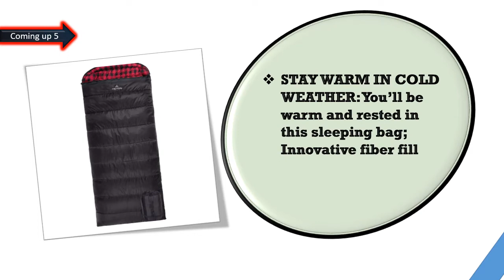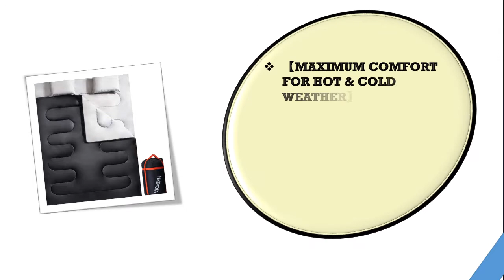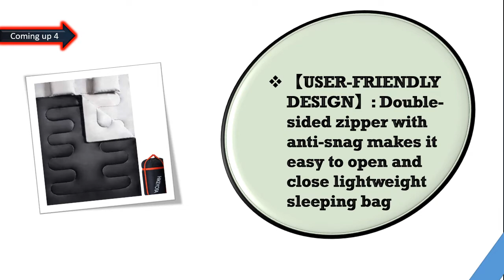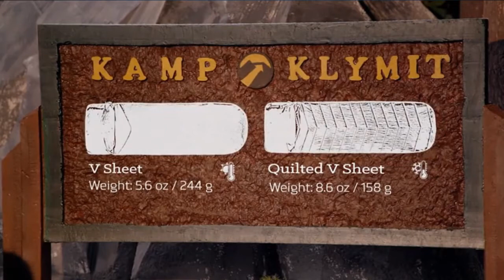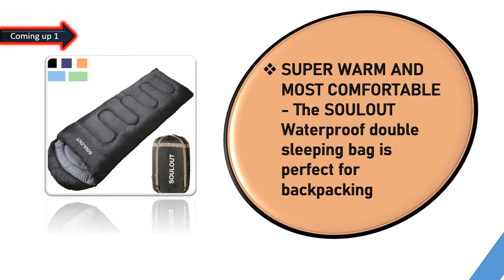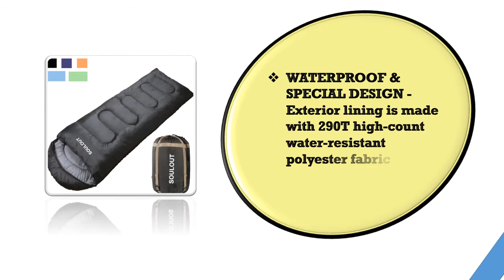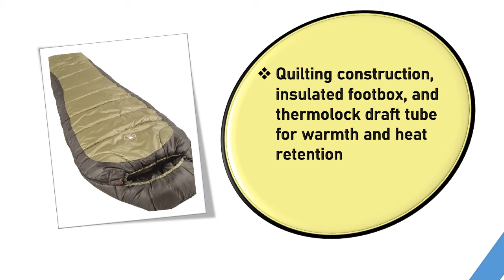Best Cold Weather Sleeping Bag 2021- 2022 || Top 6 Best Cold Weather Sleeping Bag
Welcome viewers, Are you exploring Best Cold Weather Sleeping Bag for purchasing. Our specialist spent many hours to find out the Best Cold Weather Sleeping Bag. Here you will select the Best Cold Weather Sleeping Bag that you searching for. In this video, you will see what are you searching for?  Brother P-touch is The Most  Familiar Cold Weather Sleeping Bag brand in the world. To buy  Cold Weather Sleeping Bag check  Price and Product Links From Amazon.
Here are the Top 06 Best  Weather Sleeping Bag from the video as per serial:

1.Coleman 0°F Mummy Sleeping Bag for Big and Tall Adults:

2.Sleeping Bag -3-4 Seasons Warm Cold Weather Lightweight:

3 .Marmot Voyager 55 Mummy Sleeping Bag:

4.Klymit V Sheet for your Static V Sleeping Pad (New):

5.Sleeping Bag, Sleeping Bags for Adults Lightweight Double Sleeping Bag:

6.TETON Sports 101R Celsius XXL -18C/0F Sleeping Bag: